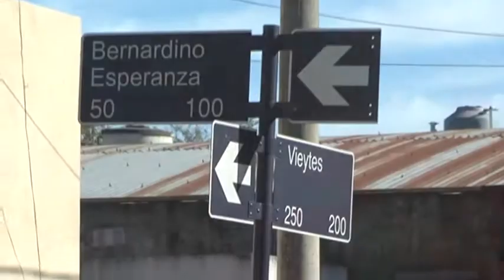ACCIDENTES DE TRANSITO